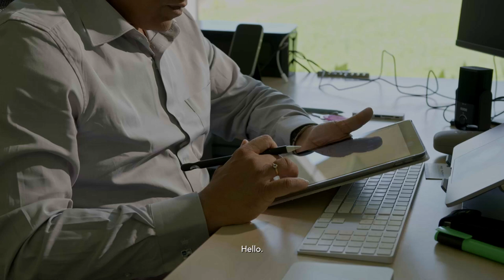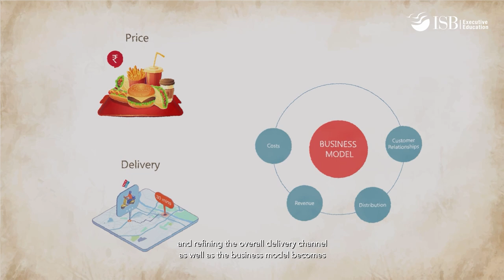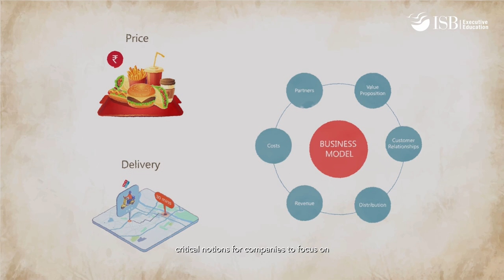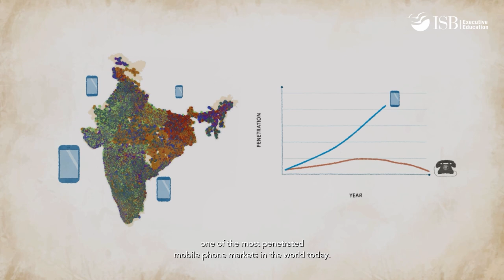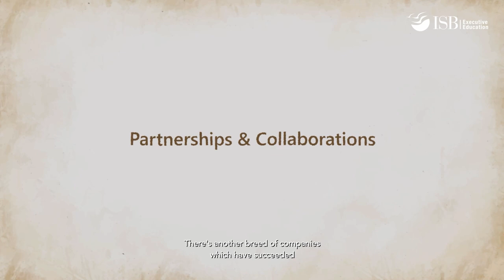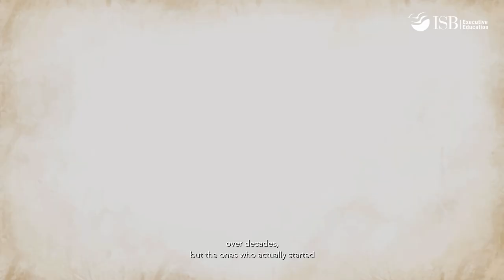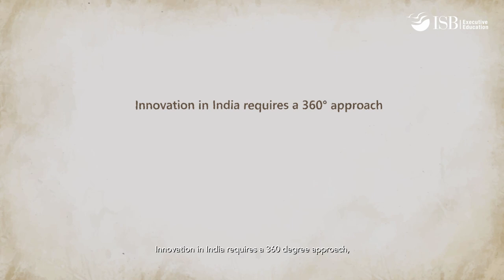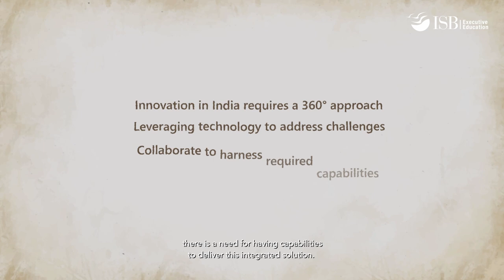Innovating The India Way | Inside India Ep 6 | Prof Prakash Bagri, ISB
In this episode of Inside India with Prakash Bagri, Associate Professor (Practice), Marketing and Associate Dean - Corporate Engagement, understand the nuances of innovating the India way, from organisational perspective.